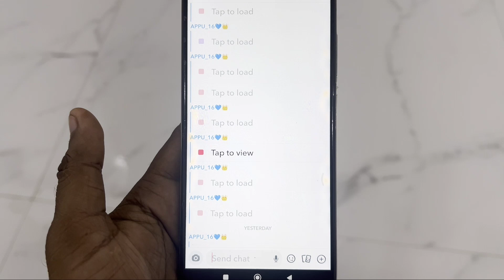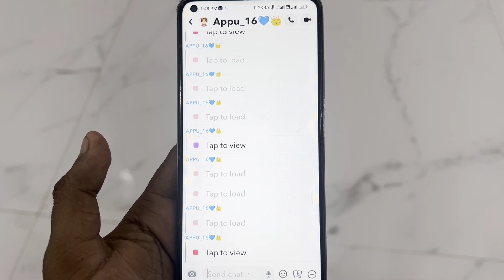Snapchat Me Tap To Load Ka Kya Matlab Kya Hota Hai | What Is Tap To Load in Conversation On Snapchat